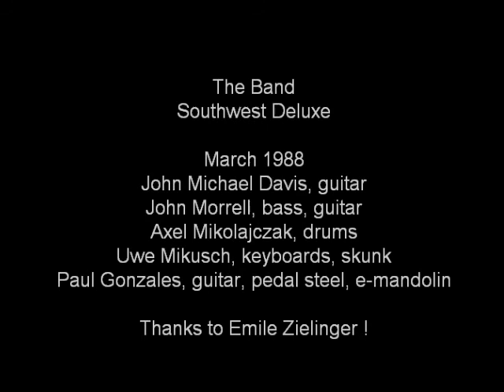Southwest Deluxe March 12, 1988 10 When You Get On The Whiskey (cover)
Southwest Deluxe Live March 12, 1988 Petersbach Music Festival, Petersbach (Alsace), France
# 10 When You Get On The Whiskey Let Somebody Else Drive (cover)
Production: Emile Zielinger (15th Anniversaire de la Guitarre A Mimile, Salle Polyvalente, Petersbach, Alsace, France)